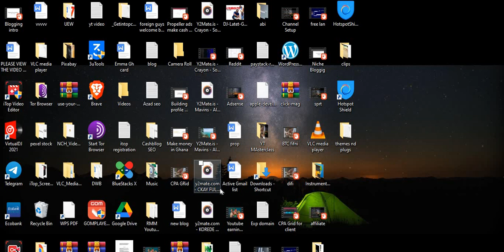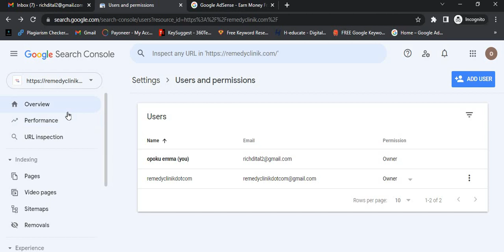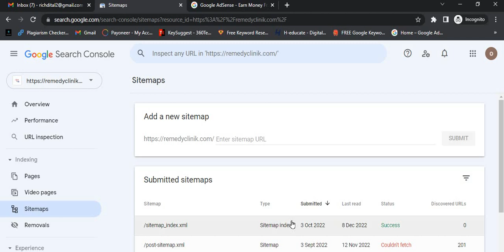How to add custom gmail to search console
Search Console is a free service provided by Google that helps website owners monitor and maintain their site's presence in Google Search results. With Search Console, you can see how Google crawls and indexes your site, check for any errors or issues that might affect your site's visibility, and get notified of any security issues. Search Console also provides tools and reports to help you understand how your site is performing in search results and improve its ranking. To use Search Console, you need to have a Google account and add your site to the service.